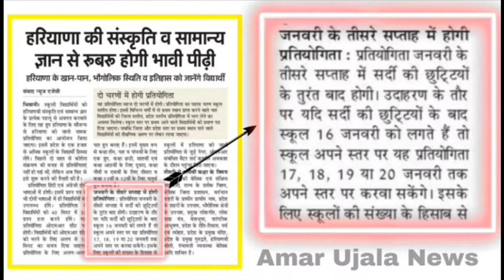Haryana School Winter Vacation 2023 | हरियाणा में सर्दियों की छुट्टी कब होगी | Haryana School बंद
Haryana School Winter Vacation 2022-23 | हरियाणा में सर्दियों की छुट्टी कब होगी | Haryana School
हरियाणा शिक्षा मंत्री LIVE| Haryana School Close new update| स्कूल खोलने पर होगी करवाई-शिक्षा मंत्री
summer vacation song
summer vacation letter
summer vacation essays
summer vacation hacks
summer vacation bts
summer vacation paragraph
winter vacation in Haryana
Haryana school winter vacation
Haryana school winter vacation news
Haryana school winter vacation news today
winter vacation news
winter vacation update today
Haryana Winter Holidays 2022 | Haryana School Winter Holidays | Haryana Winter Vacation 2021

हरियाणा स्कूल सर्दी छुटी बड़ी खबर ! सर्दियों की छुटियाँ कब होगी | Haryana School Winter Holiday 2023
School again closed Latest news, School band स्कूल कब खुलेंगे ? School kab khulenge || school reoping | unlock -6 1 January खुलेंगे स्कूल | स्कूल कॉलेज कब खुलेंगे ? School kab khulenge || school re-opening || unlock -6 खुलेंगे स्कूल |1 December खुलेंगे स्कूल unlock7​ schoolreopening​ schoolkabkhulenge​ school_kab_khulenge​ when_school_open​ school_re_open​ unlock7_guidlines​ schoolreopening​ schoolkabkhulenge​ School College Kab khulenge 2023 news|| स्कूल कॉलेज कब खुलेंगे
winter holidays 2022 in haryana
winter holidays 2022 uttar
pradesh
winter holidays in up 2022
winter holidays with krew
winter holidays around the world
winter holidays song
winter vacations 2023 in schools
winter holidays 2023
Winter Vacations update 2023.
winter Vacations kab honge.
winter Vacations in india 2023.
Indian school winter break 2023.
schools winter holidays kab honge.
Haryana school's winter Vacations 2023 news.